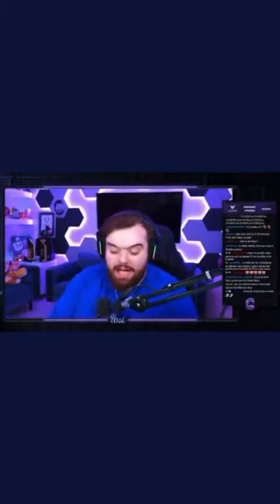Ibai filtra el nombre de Enigma 69, es Nano Mesa